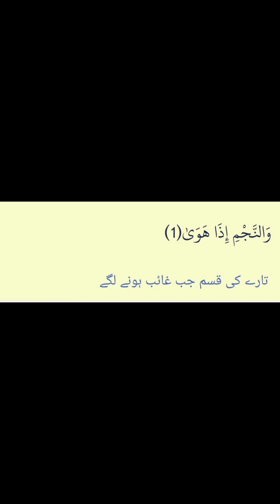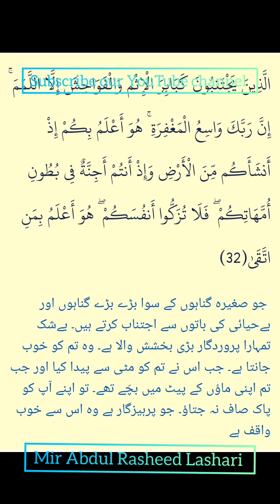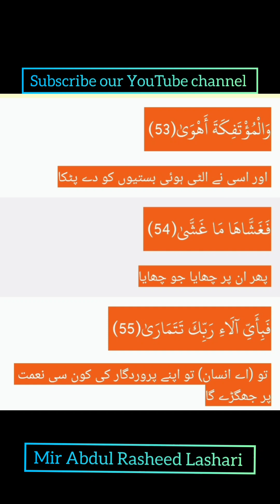Surah An-Najm (The Star) | Urdu & Hindi translation | With Arabic & Urdu Text | 53-سورۃ النجم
Mir Abdul Rasheed Lashari

Hadith

(Al-Bukhari)

Sūrat an-Najm (Arabic: سورة النجم‎, "The Star") is the 53rd sura of the Qur'an with 62 ayat. The surah that opens with the oath of the Divine One swearing by every one of the stars, as they descend and disappear beneath the horizon, that Muḥammad is indeed God’s awaited Messenger. It takes its name from Ayat#1, which mentions “the stars” (najm). The surah confirms the divine source of the Prophet’s message and refers to his ascension to heaven during the Night Journey (Ayah#1 ff.). The surah refutes the claims of the disbelievers about the goddesses and the angels (ayah#19 ff.), and lists several truths about God’s power. It closes with a warning of the imminent Day of Judgement.

SURAT AN NAJM
Surat najm